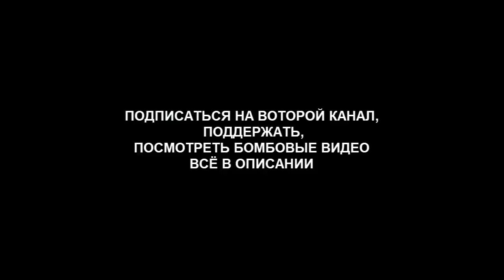ДОЛБОДЯТЕЛ ИЛИ НИНДЗЯ-МАСТЕР И ЛУЧШИЙ ТХЭКВОНДИСТ ПЛАНЕТЫ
Привет парящие в небытие медузы! В этом видео вы наконец то познаете технику настоящего ниндзи-мастера, а также увидите нереальную работу на мешке лучшего тхэквондиста планеты!